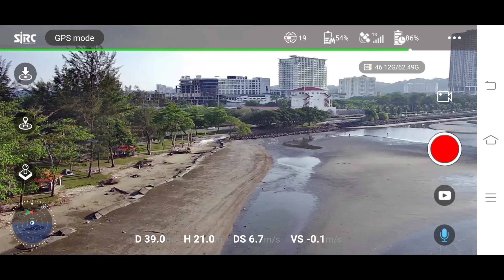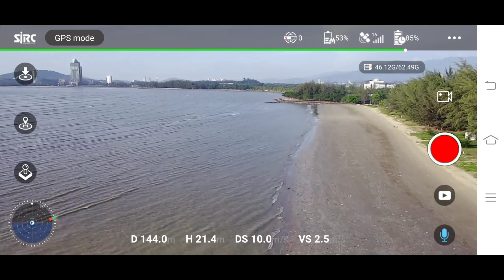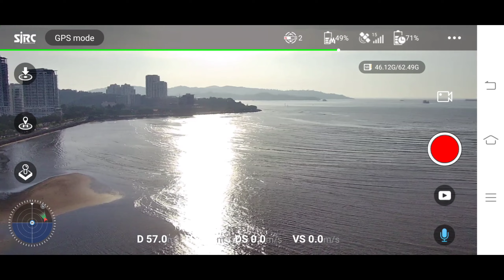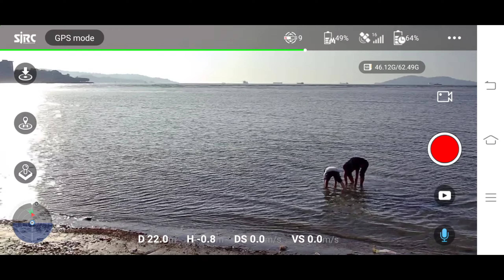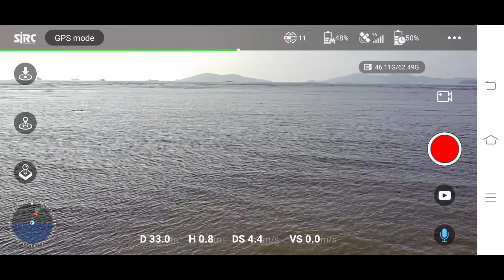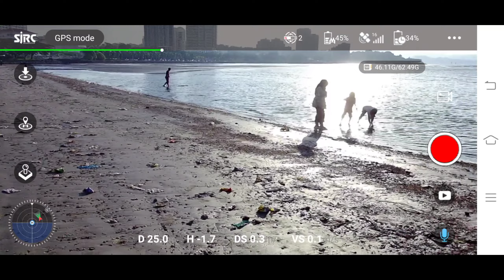terbangkan drone di tanjung lipat kota kinabalu